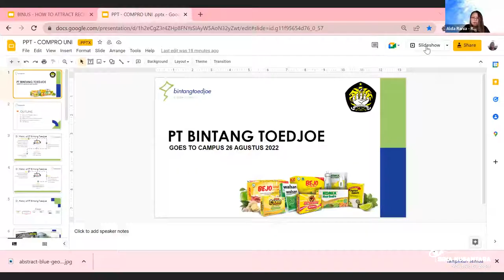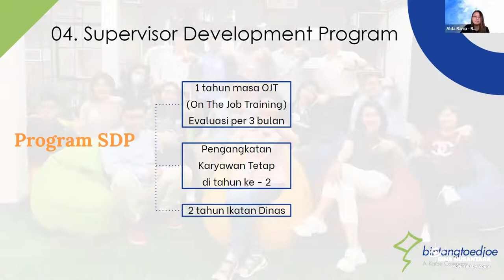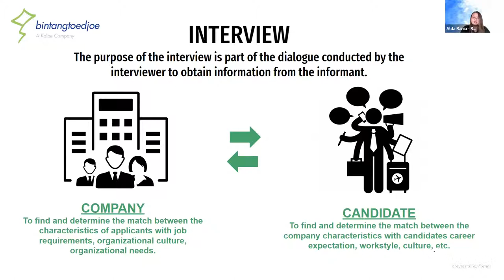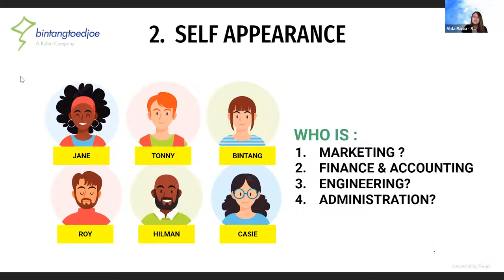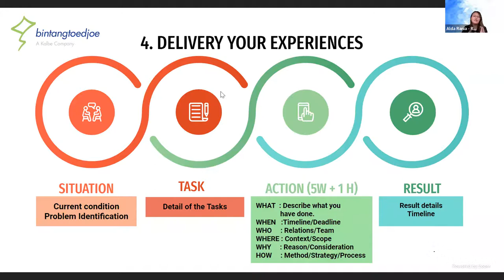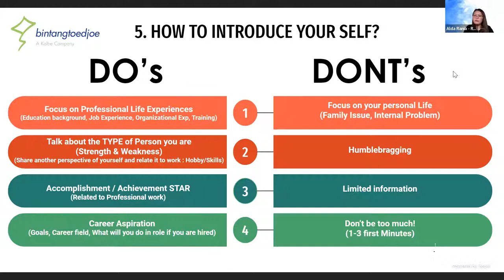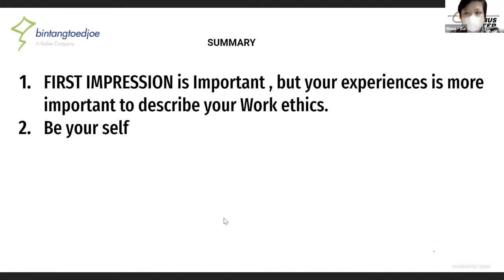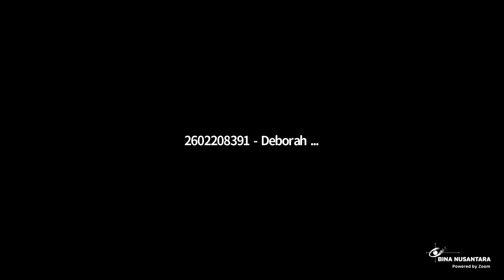Bimbingan Karir - September 2022 - How to Attract Recruiter in Interview with Bintang Toedjoe